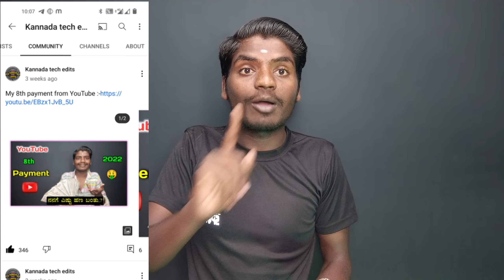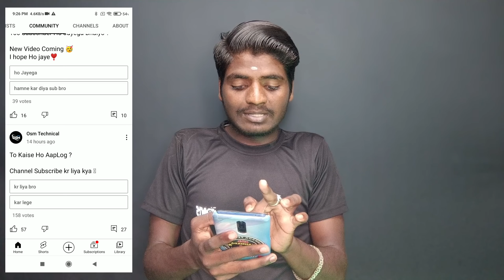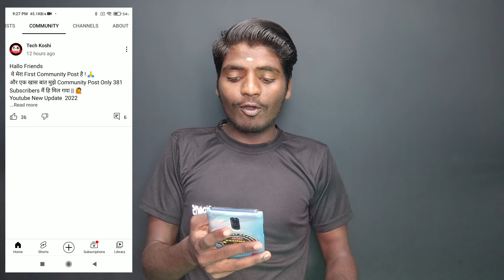0 Subscriber ಗೆ Community Tab 🔥 || How to Community Tab Enable in kannada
0 Subscriber ಗೆ Community Tab 🔥 || How to Community Tab Enable in kannada